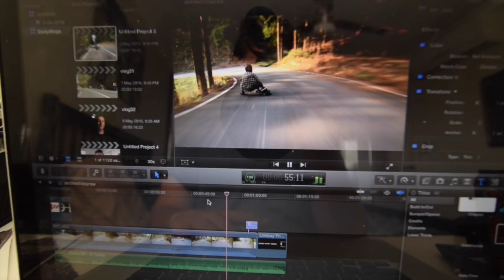Skater Passes School Bus!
Music is by Aqua Stone Throne & Andrew Applepie

Starting the week with awesome skateboarding with an awesome crew, good to trek around local spots with Ryan and Dan, Ryan passing a school bus and dan straight ripping. Good to get infront of the lens myself.